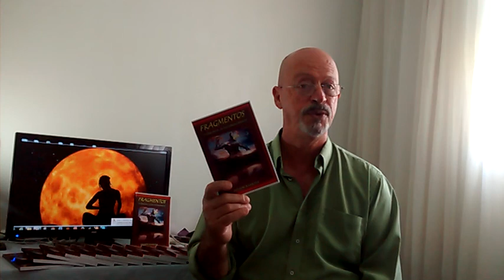RESISTÊNCIAS TRANSFORMAN-SE EM DOENÇAS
RESISTÊNCIAS CORROEM a nossa força positiva e isto é por que a energia em que nos posicionamos é de natureza inferior e é lógico que ao emanarmos esta energia seja de forma consciente ou não descemos no mesmo nível atraindo as mesmas frequências negativas, ou seja RESISTÊNCIA é uma forma de nos emaranhar-nos com tudo que vai nos levar para baixo.
Questões colocadas muitas vezes como doenças e conflitos de toda natureza, tais como ódio, rancores e ressentimentos por exemplo, são na verdade RESISTÊNCIAS DISFARÇADAS de opiniões, conceitos e paradigmas que são vistos como verdades muitas vezes irrefutáveis, no entanto ao olharmos para o universo que está em constante mutação verificamos que tudo alterna-se o tempo todo. O cosmos encontra-se em estado de constante MOVIMENTO e assim evolui infinitamente.
MINHA EXPERIÊNCIA PESSOAL MOSTROU ESTA realidade palpável quando percebi que muitas das dores que existiam em meu corpo nada mais eram do que  resistências disfarçadas de verdades e senti  esta questão ao neutralizar uma artrite reumatoide nos dedos indicador e médio da mão esquerda. Reconhecer a origem evidente desta dor fez com que eu me LIBERTASSE  da questão que a induzia, isto ocorreu quando deixei de recordar  com RECORRÊNCIA aquela situação do passado a qual estava me prendendo na doença que se manifestava.
Este processo de identificação ou ego cessa o caminhar cósmico e fica evidenciado aqui a identificação com os paradigmas e suas falsas realidades e conceitos.
A CURA DAS DORES E RESISTÊNCIAS está na aceitação do momento presente, na entrega para o universo de qualquer questão especifica que passe ao largo do nosso livre arbítrio este que interfere nos alheios, há que se respeitar a verdade alheia como uma possibilidade real, mas é no AMOR, NA COMPAIXÃO E NO PERDÃO INTENSIONAL que se encontra  a cura de muitas mazelas que corroem o corpo e nos prendem a matéria sugando-nos a energia existencial.
DENTRO DO PROCESSO DE CURA EXISTE A POSSIBILIDADE  de fazê-lo através de uma análise consciente do emocional e mental, bem como através da auto cura comunicando-se com a inteligência inata esta que é nosso segundo cérebro.
Contatos
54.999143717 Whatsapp